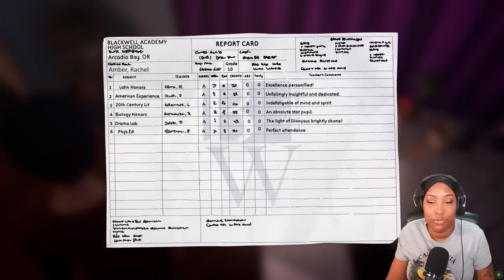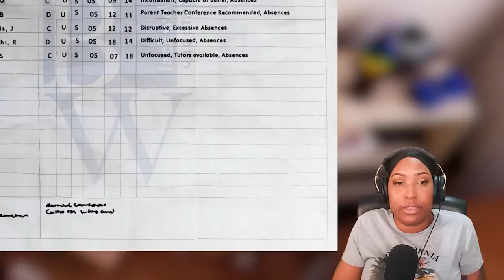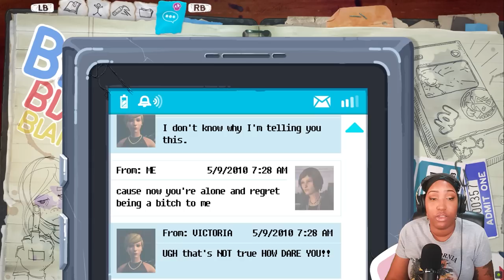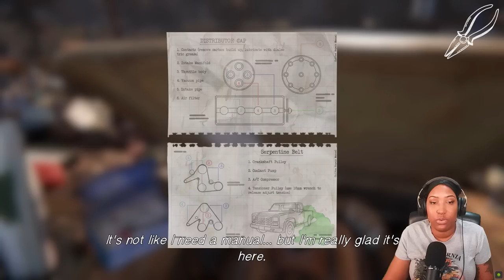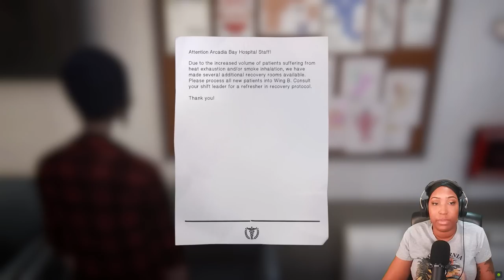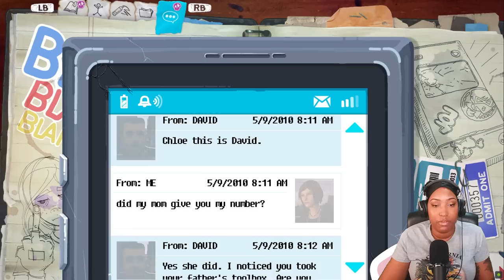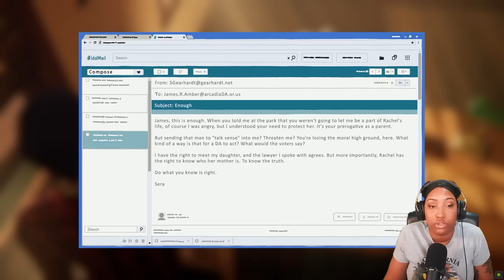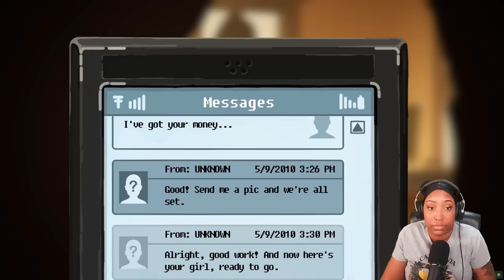Is Everybody Losing Their Mind?! - Life Is Strange: Before The Storm - Ep 3